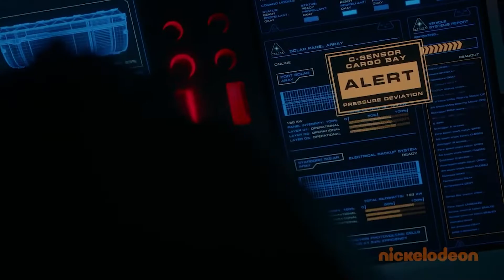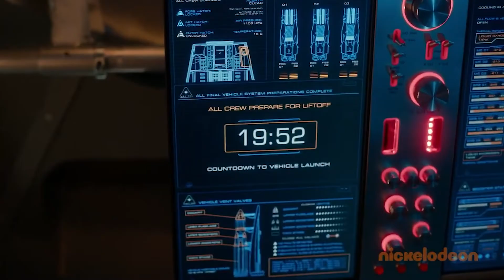The Astronauts | Official Trailer Backwards!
The official trailer for this show backwards because someone asked for it and I figured why not?
What'd you hear? Let me know down in the comments.

Sources!
Original Video Title -
Channel Name -
Channel -